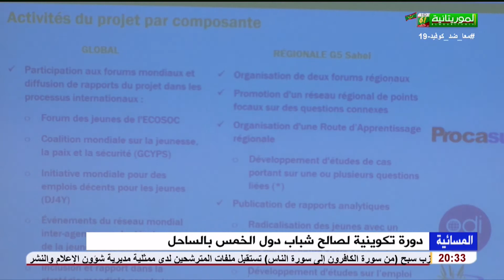دورة تكوينية لصالح شباب دول الخمس بالساحل تقرير العربي زيدان